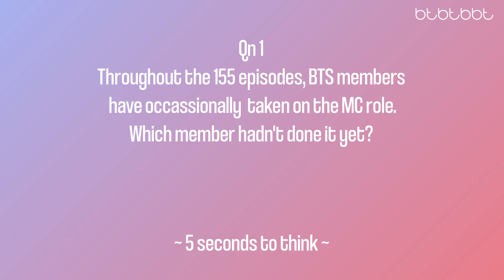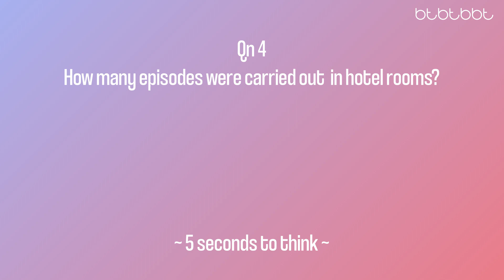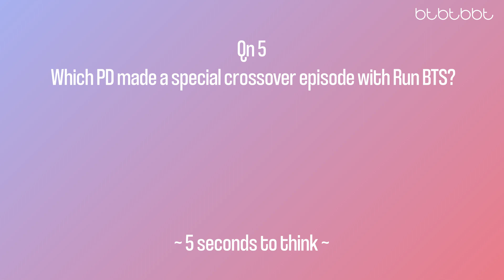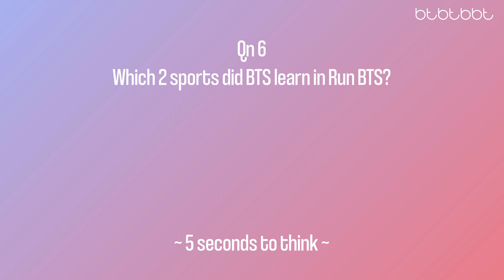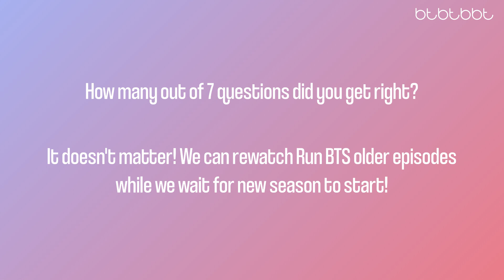RUN BTS QUiZ - Episodes Version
Run BTS is coming back after a while, just 7 days to go when this video is posted. A little quiz (just 7 questions) while we wait...